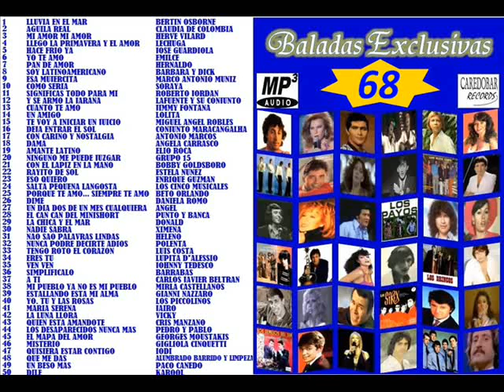68.44 LOS DESAPARECIDOS NUNCA MAS - PEDRO Y PABLO